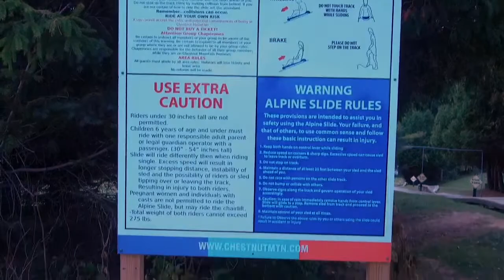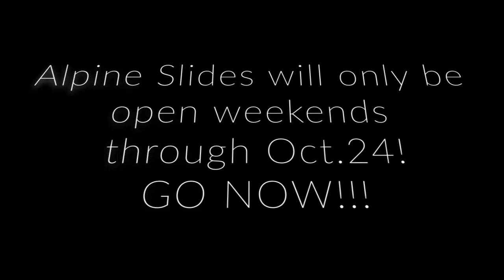Nollie's Hot Spots: Alpine Slides